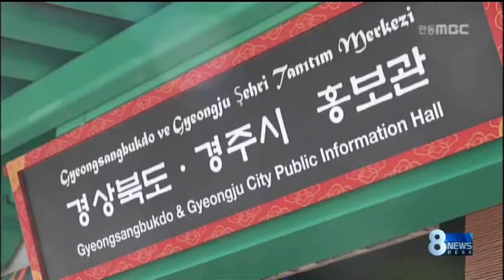[안동MBC뉴스]R]이스탄불 엑스포 성과,과제 및 포스트 엑스포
2013/09/23 12:53:25    작성자 : 박재형

           ◀ＡＮＣ▶
이스탄불-경주세계문화엑스포가
23일간의 대장정을 마치고 어제 폐막했습니다.

엑스포의 성과를 정리하고,
다음 엑스포를 위한 과제를 생각해 봅니다.

박재형 기자가 보도합니다.
           ◀ＥＮＤ▶

           ◀ＶＣＲ▶
세계 5위의 관광도시인 터키 이스탄불에서
경주세계문화엑스포를 개최한 것만으로도
절반 이상의 성공은 예견됐습니다.

역대 최고인 470만명 이상의 관람객이
각종 공연과 전시에 자연스럽게 접근한 겁니다.

엑스포를 통해
지방의 문화 콘텐츠가 국제사회에 진출해
문화 한류를 이끌고,
신흥 경제대국 터키와의 교류 확대 등
경제적 파급 효과에 대한 기대감도 높였습니다.

◀ＩＮＴ▶김관용 경상북도지사
          /엑스포 공동조직위원장
"내용면에서 얼마나 알차고 유럽 서구에서 얼마나 관심이 있는지, 문화를 통해 비즈니스가 이뤄지고 새로운 협력·외교관계가 이뤄진다는 것을 목격하게 됐다."

특히 실크로드 거점도시들과
실크로드의 종착지인 이스탄불이
경주를 실크로드의 시작점으로 인정한 것은
향후 국제적인 공감대 형성에
큰 힘이 될 것으로 보입니다.

몇 가지 아쉬운 점도 나타났습니다.

◀ＩＮＴ▶바삭/터키 이스탄불
"사고 싶은데 살 수 없는 물건들이 많아서 아쉽습니다."

◀ＩＮＴ▶메건/호주
"음식과 옷이 더 많았으면 좋겠고 한국 사람들의 인간적인 면모를 더 보고 싶다."

엑스포 행사장이
신·구 시가지, 유럽과 아시아 지역으로 분리돼
행사 전체를 아우르는 통합이 부족했고,
경주와 경상북도만의 특색을 담은 다양한
콘텐츠 개발도 과제로 지적됐습니다.

수도권 언론이 행사를 철저히 외면한 것도
아쉬운 점으로 남았습니다.

경상북도와 경주시는
차기 2015년 경주엑스포를
이른바 '실크로드 문화엑스포'로 개최하고,
오는 2017년 엑스포는
실크로드에 위치한 국가의 역사문화도시에서
열 계획입니다.

S/U) "이스탄불-경주세계문화엑스포는
23일 간의 대장정을 모두 끝냈습니다.

엑스포의 성과와 과제를 바탕으로
앞으로 다가올 새로운 엑스포를 준비해야
한다는 과제를 남겼습니다."

터키 이스탄불에서 MBC 뉴스 박재형입니다.